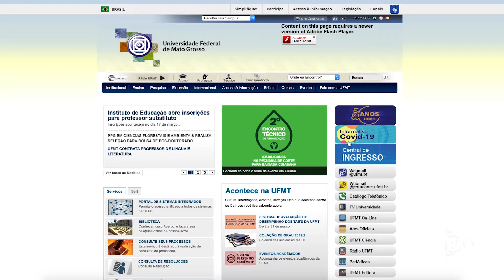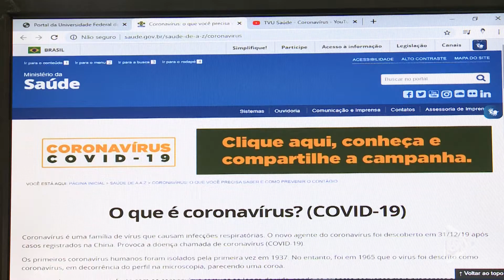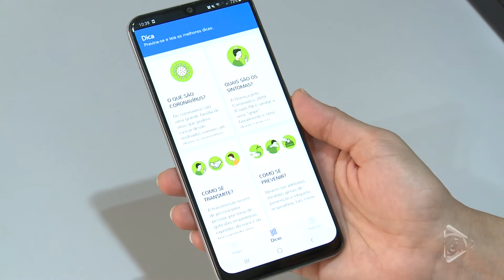Site da UFMT tem página com informações sobre o Novo Coronavírus (Covid-19)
A Universidade Federal de Mato Grosso (UFMT) reuniu em uma página dentro de seu site os materiais criados pela Secretaria de Comunicação e Multimeios, como notícias escritas e em vídeo, além de uma cartilha elaborada pelo setor de Design da Universidade.